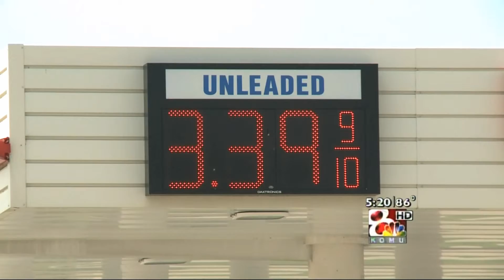roto Thursday 5pm